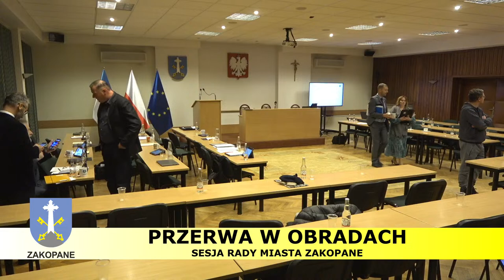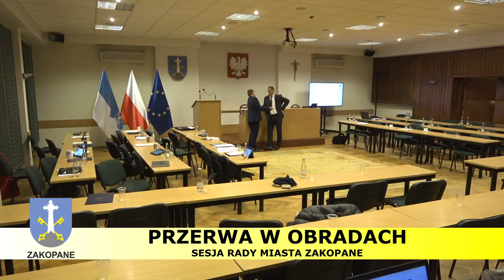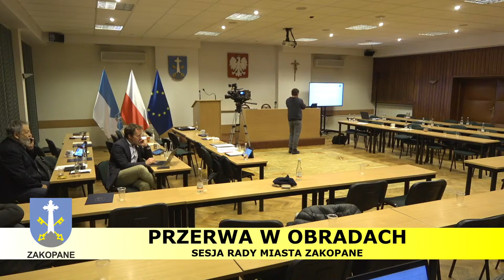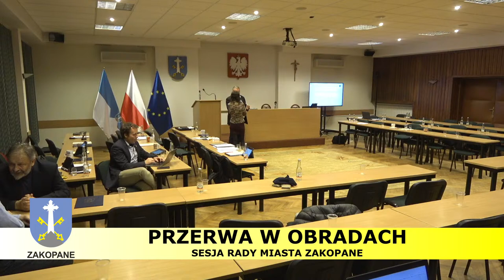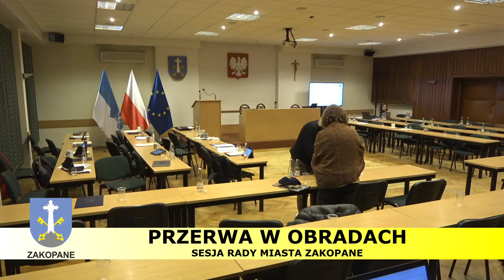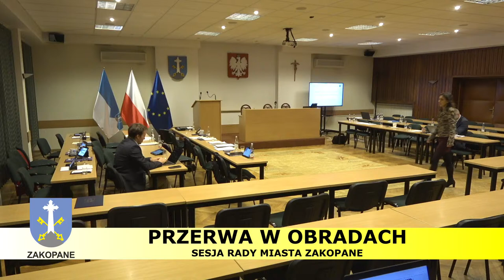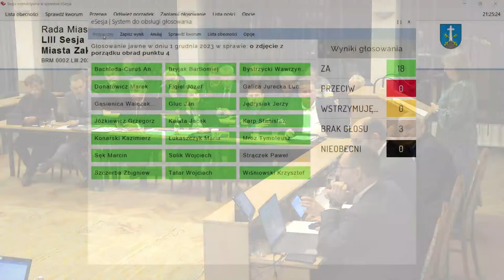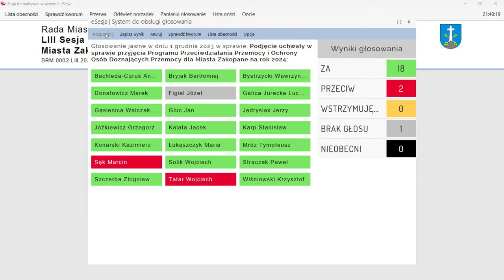LIII Sesja Rady Miasta Zakopane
Proponowany porządek obrad:

1. Otwarcie Sesji, stwierdzenie quorum;
2. Przedstawienie porządku obrad;
3. Wolne wnioski;
4. Podjęcie uchwały w sprawie trybu i sposobu powoływania oraz odwoływania członków zespołu interdyscyplinarnego;
5. Podjęcie uchwały w sprawie przyjęcia Programu Przeciwdziałania Przemocy i Ochrony Osób
Doznających Przemocy dla Miasta Zakopane na rok 2024;
6. Oświadczenia i komunikaty;
7. Zamknięcie obrad.